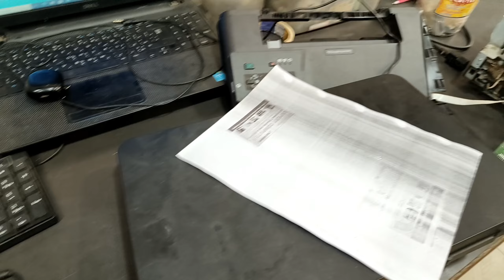HP m126a error cod E0 solution hp m1136 Eo error cod sem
HP m 126 a error cod E0 solution
1136 se error cod E0 solution